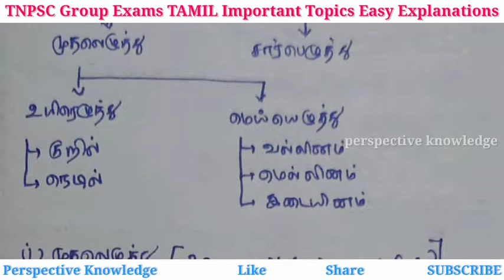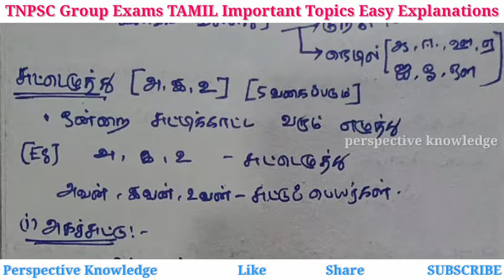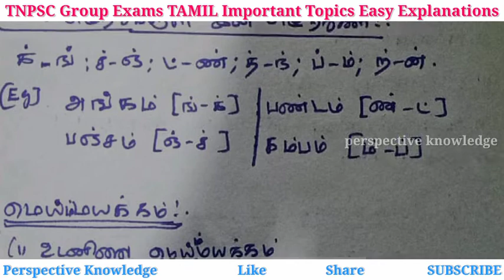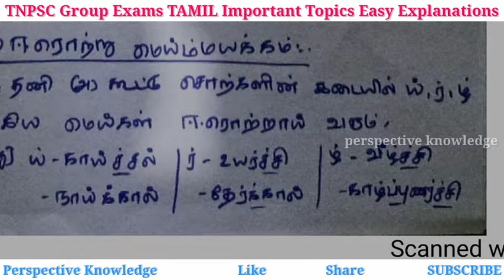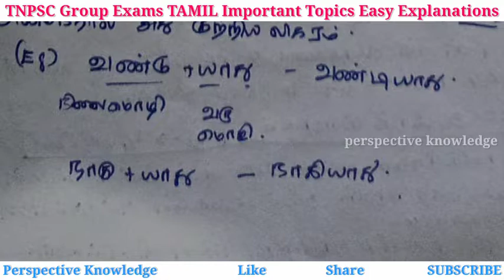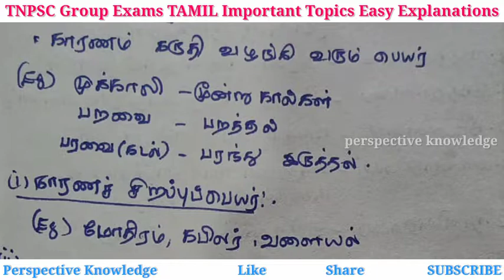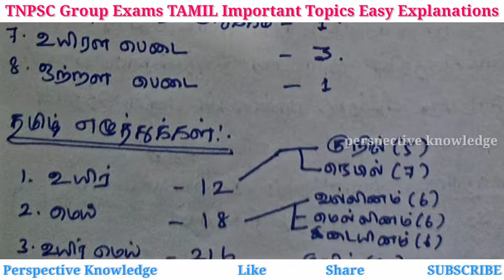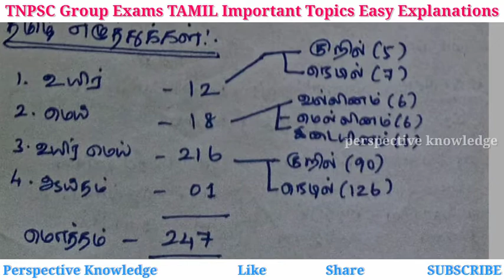1.எழுத்து இலக்கணம் | TNPSC tamil 1 | TNPSC group exams | TNPSC Group 4 and Group 2 exams Tamil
TNPSC tamil 1 | TNPSC group exams | TNPSC Group 4 and Group 2 exams Tamil | tamil Easy Preparation

TNPSC tamil 1
TNPSC group exams
TNPSC Group 4 and Group 2 exams Tamil
tamil Easy Preparation
perspective knowledge
tnpsc group exam tamil
tnpsc classes in tamil
tnpsc tamil basic concepts in tamil
tnpsc tamil ilakkanam
tamil ilakkanam shortcut method
tamil ilakkanam pagupatha uruppilakkanam
ilakkana kurippu in tamil
இலக்கணக்குறிப்பு
tamil ilakkanam basic
tamil ilakkanam tnpsc
ilakkana vagaigal in tamil
senthamizhan thamizhan
ezhuthu ilakkanam in tamil
tnpsc
TNPSC tamil 1
TNPSC group exams
tamil Easy Preparation
perspective knowledge
tnpsc tamil ilakkanam
இலக்கணக்குறிப்பு
tamil ilakkanam basic
tamil ilakkanam tnpsc
senthamizhan thamizhan
tnpsc
TNPSC tamil 1
TNPSC group exams
tamil Easy Preparation
perspective knowledge
tnpsc tamil ilakkanam
இலக்கணக்குறிப்பு
tamil ilakkanam basic
tamil ilakkanam tnpsc
senthamizhan thamizhan
tnpsc
TNPSC tamil 1
TNPSC group exams
tamil Easy Preparation
perspective knowledge
tnpsc tamil ilakkanam
இலக்கணக்குறிப்பு
tamil ilakkanam basic
tamil ilakkanam tnpsc
senthamizhan thamizhan
tnpsc